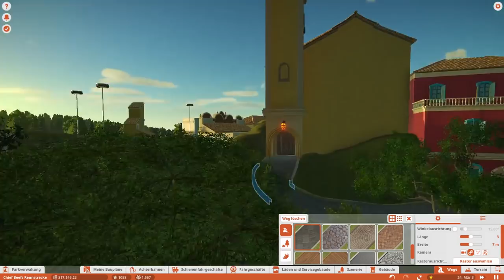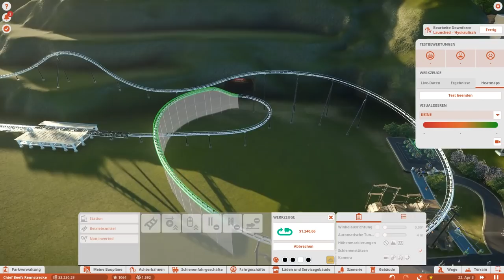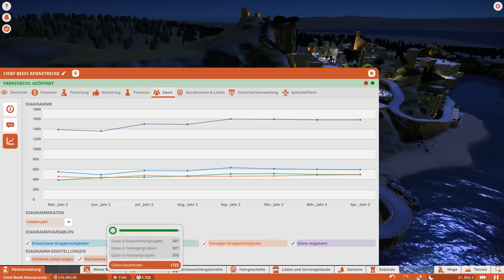Planet Coaster #32 Terrain ebnen für die fehlende Achterbahn Achterbahn Simulator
Planet Coaster bei Amazon
Auf Amazon shoppen & mein Kanal dadurch unterstützen (keine Mehrkosten)
Besucht doch bei Bedarf auch mal meine Homepage
Links: Wenn du über einen meiner Links bestellen solltest, bin ich sehr dankbar und erhalte ggf. dafür eine kleine Provision :) Ihr Zahlt dadurch natürlich nicht mehr !!